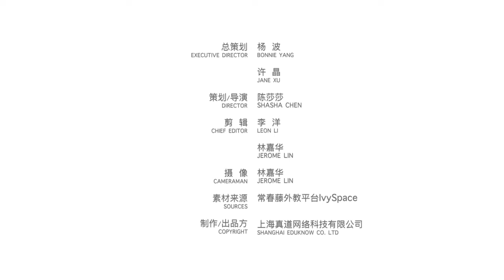Language determines the mindset? Chinese speaking person prefer to save money? Why study English?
Different languages not only affect people's logical thinking but also change people's attitude toward money. Chinese lacks the sign for tense. And for the Chinese verb, there is no difference between the past tense and the future tense. The English tense is strict, and the verbs are divided into a past tense, present tense, and future tense. So, in English, there’s gap in the time. Present me and future me is not connected. But in Chinese, present me and future me are the same. Therefore, people who use Chinese prefer to save money in order to benefit themselves in the future.